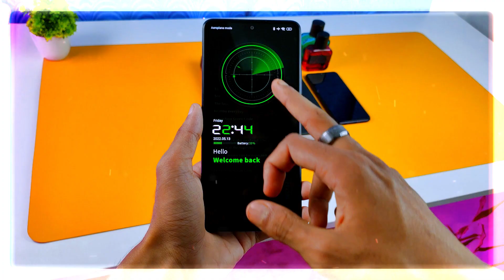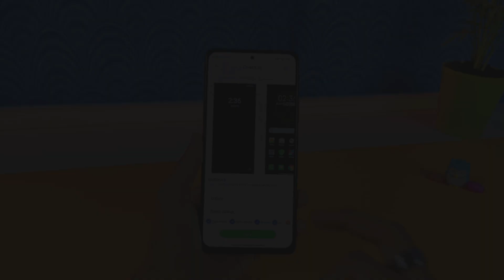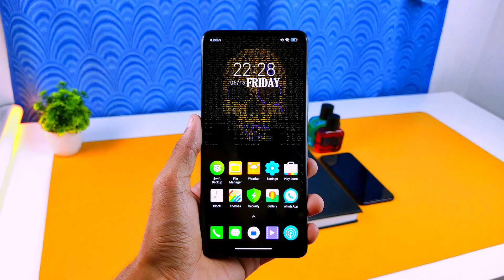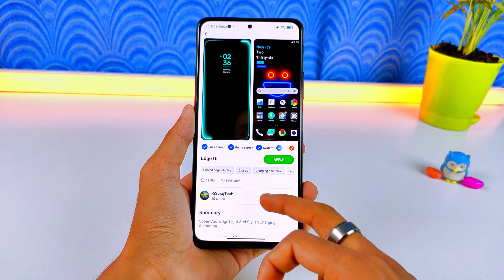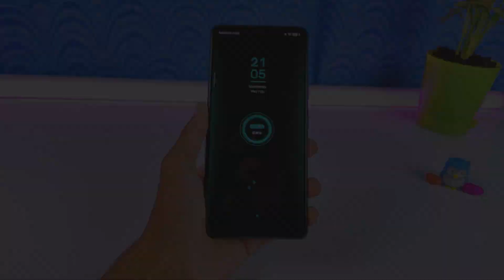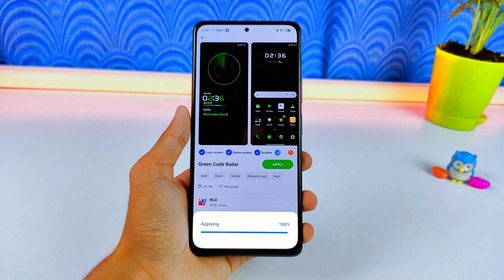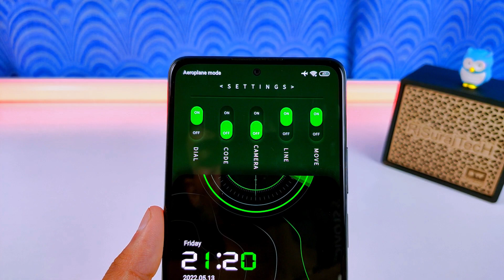Top 3 MIUI 12/13 Exclusive Beyond Imagination Themes | New THEMES | Overpowered Special MIUI Theme🔥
All Themes & Wallpapers Links :-

Themes Information ⚡

Creator Name - RjSurajTecH

Creator Name - RjSurajTecH

Fashion Saxophone Trap by Infraction

(c)RjSurajTech 2022_______________